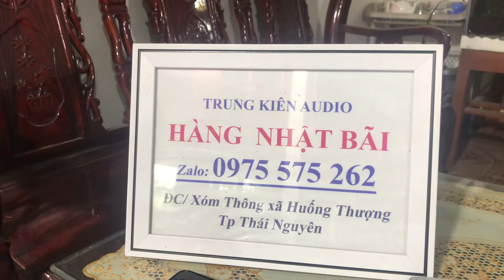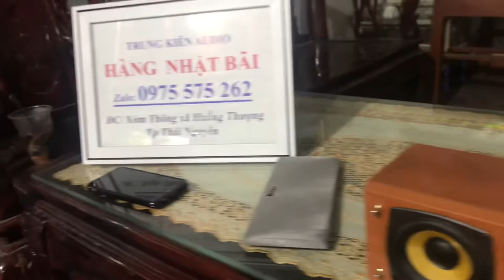Center Denon C3.1 - cs 80w/trở kháng 8ohm. Giá 830K(miễn phí giao hàng). Zalo: 0975 575 262